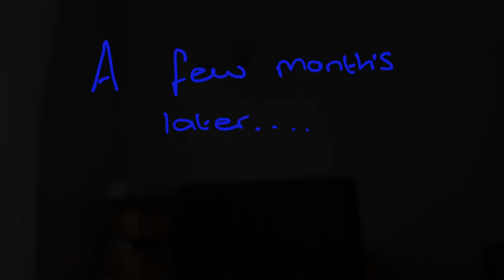Diabetes VLog - Guess What! - Type 1 Pedder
Sorry for the wait! I know its been a while but i am back. I have been very busy. Here's a quick catch up.